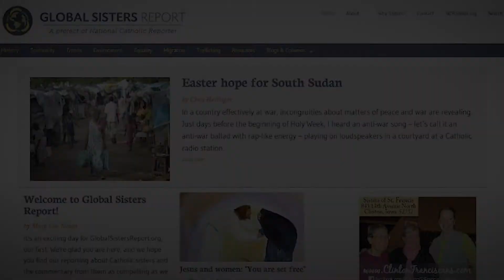2021 LCWR Assembly Lifetime Achievement Award recipient Joyce Meyer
Sr. Joyce Meyer is the recipient of the Lifetime Achievement Award presented at LCWR's 2021 Assembly.